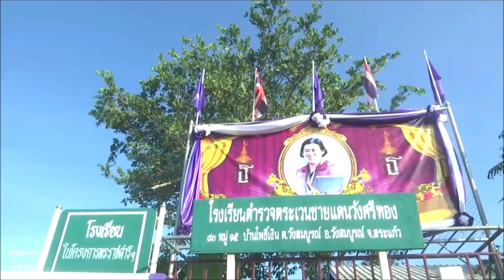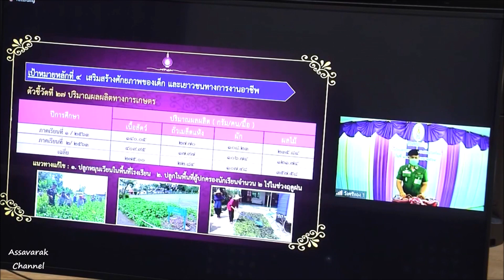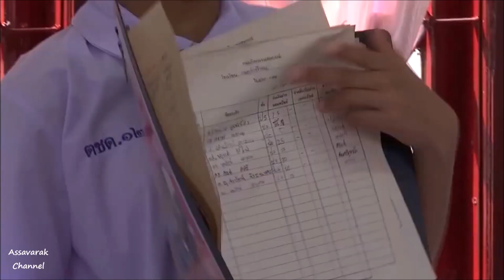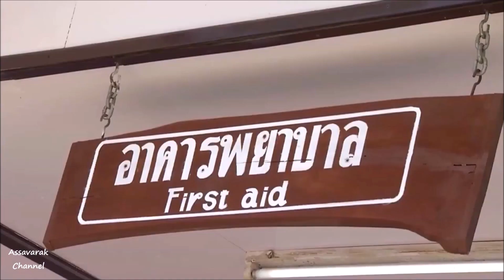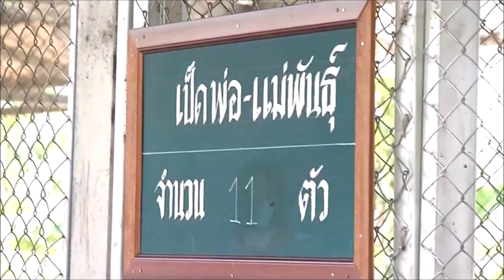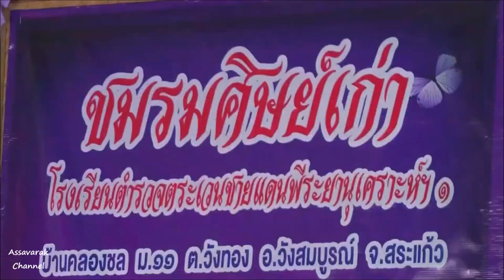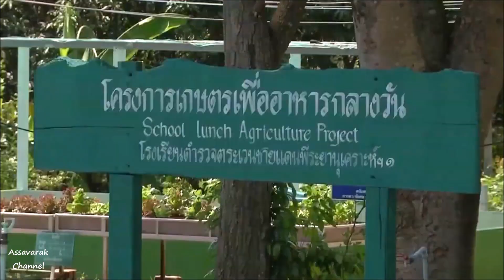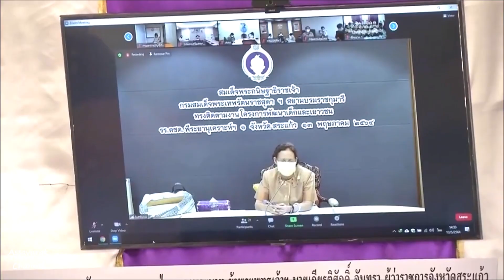กรมสมเด็จพระเทพฯ ทรงติดตามการดำเนินงานโครงการพัฒนาเด็กฯ ของโรงเรียนตำรวจตระเวนชายแดน สระแก้ว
สมเด็จพระกนิษฐาธิราชเจ้า กรมสมเด็จพระเทพรัตนราชสุดาฯ สยามบรมราชกุมารี ทรงติดตามการดำเนินงานโครงการพัฒนาเด็กและเยาวชนในถิ่นทุรกันดารตามพระราชดำริ ของโรงเรียนตำรวจตระเวนชายแดน สังกัดกองกำกับการตำรวจตระเวนชายแดนที่ 12 จังหวัดสระแก้ว ผ่านสื่ออิเล็กทรอนิกส์
เวลา 08.59 น. วันนี้ สมเด็จพระกนิษฐาธิราชเจ้า กรมสมเด็จพระเทพรัตนราชสุดาฯ สยามบรมราชกุมารี เสด็จออก ณ วังสระปทุม ทรงติดตามการดำเนินงานโครงการพัฒนาเด็กและเยาวชนในถิ่นทุรกันดารตามพระราชดำริ ของโรงเรียนตำรวจตระเวนชายแดน สังกัดกองกำกับการตำรวจตระเวนชายแดนที่ 12 จังหวัดสระแก้ว ผ่านสื่ออิเล็กทรอนิกส์
โดยที่โรงเรียนตำรวจตระเวนชายแดนวังศรีทอง ตำบลวังสมบูรณ์ อำเภอวังสมบูรณ์ ครูใหญ่ ได้กราบบังคมทูลรายงานผลการดำเนินงานโครงการฯ ปัจจุบัน เปิดสอนระดับชั้นอนุบาล 1 ถึงประถมศึกษาปีที่ 6 มีครู ตชด. 9 นาย นักเรียนชาย-หญิง รวม 138 คน ในปีการศึกษา 2563 เปิดเรียนเมื่อวันที่ 1 กรกฎาคม 2563 เนื่องจากสถานการณ์การแพร่ระบาดของโรคโควิด-19 ในระหว่างปิดการเรียนการสอน ครูตชด.ได้ไปเยี่ยมบ้านนักเรียนเพื่อช่วยสอนหนังสือและนำผลผลิตจากโครงการเกษตรเพื่ออาหารกลางวันไปมอบให้ครอบครัวนักเรียน
เวลา 10.45 น. ทรงติดตามผลการดำเนินงานของโรงเรียนตำรวจตระเวนชายแดนบ้านทุ่งกบินทร์ ตำบลวังใหม่ ซึ่งเปิดสอนตั้งแต่ชั้นอนุบาล ถึงประถมศึกษาปีที่ 6 มีนักเรียน 101 คน, ครู ตชด. 7 นาย โดยผลการดำเนินงานโครงการตามพระราชดำริต่าง ๆ อาทิ  ด้านการพัฒนาการเรียนการสอน ปีการศึกษาที่ผ่านมา นักเรียนมีผลสัมฤทธิ์เรียนดีขี้นตามลำดับ และได้ศึกษาต่อทุกคน ในช่วงสถานการณ์การแพร่ระบาดของโรคโควิด-19 สมเด็จพระกนิษฐาธิราชเจ้า กรมสมเด็จพระเทพรัตนราชสุดาฯ สยามบรมราชกุมารี ได้พระราชทานถุงยังชีพเพื่อการศึกษาโรงเรียน กพด.ร่วมใจต้านภัยโควิด-19 แก่นักเรียน ซึ่งมีใบงานเรียน, เมล็ดพันธุ์พืช รวมทั้งของใช้ส่วนตัว โดยโรงเรียนฯ มีมาตรการการเฝ้าระวังอย่างเคร่งครัดด้วยการจัดครูไปสอนที่บ้าน จัดเป็นกลุ่มละ 3-4 คน ที่อาศัยอยู่  กลุ่มบ้านใกล้กัน
ด้านกิจกรรมการประกอบอาหารกลางวัน และการแปรรูปผลผลิตที่ได้จากโครงการเกษตรเพื่ออาหารกลางวัน ฝึกให้นักเรียนได้ปฎิบัติจริง มีศูนย์ศึกษาการพัฒนาเขาหินซ้อนอันเนื่องมาจากพระราชดำริ จังหวัดฉะเชิงเทรา เข้ามาถ่ายทอดความรู้และสนับสนุนเมล็ดพันธุ์พืช, พันธุ์สัตว์ทำให้มีวัตถุดิบเพียงพอ เพื่อนำไปประกอบอาหารกลางวัน และได้ปลูกฝังนักเรียนให้ดำเนินชีวิตตามหลักปรัชญาเศรษฐกิจพอเพียง มีทักษะการทำเกษตรปลอดสารพิษ  สามารถนำความรู้ไปขยายผลสู่ผู้ปกครองและชุมชนได้ เช่น ปลูกพืชผักสวนครัว, เลี้ยงกบ, ไก่ไข่, เป็ด และปลาดุก นอกจากนี้  สำนักบริหารพื้นที่อนุรักษ์ที่ 1 (ปราจีนบุรี) กรมอุทยานแห่งชาติ สัตว์ป่าและพันธ์ุพืช ได้สนับสนุนพันธุ์ปลาน้ำจืด เช่น ปลานิล, ปลาตะเพียน, ปลายี่สก, พันธ์ุกบ, ก้อนเชื้อเห็ดฟาง และพันธุ์กล้าไม้ป่า สร้างจิตสำนึกให้นักเรียนมีส่วนร่วมการอนุรักษ์ทรัพยากรธรรมชาติ เพื่้ิอสนองพระราชดำริ ตามโครงการอนุรักษ์ทรัพยากรธรรมชาติและสิ่งแวดล้อม
เวลา 13.31 น. ทรงติดตามการดำเนินงานของโรงเรียนตำรวจตระเวนชายแดนพีระยานุเคราะห์ 1 ตำบลวังทอง ซึ่งเปิดสอนระดับก่อนปฐมวัย ถึงประถมศึกษาปีที่ 6 ปัจจุบัน มีครู ตชด. 6 นาย และนักเรียน 77 คน โรงเรียนฯ ดำเนินงานโครงการตามพระราชดำริ ตั้งแต่ปี 2560 เพื่อพัฒนาศักยภาพอย่างสมดุลให้แก่เด็กและเยาวชน รวมถึงการส่งเสริมโภชนาการและสุขภาพอนามัยแม่และเด็ก ช่วงสถานการณ์โควิด-19 โรงเรียนฯ ได้ทำความเข้าใจกับผู้ปกครอง และจัดกิจกรรมให้กับนักเรียน ด้วยการมอบใบงานตามบ้าน จัดการเรียนรู้ผ่านระบบออนไลน์ในกลุ่มที่มีศักยภาพ สำหรับกลุ่มที่ไม่สามารถออนไลน์ได้ จะแจกสื่อ 60 พรรษาฯ ในการเรียนรู้ทดแทน นอกจากนี้ ได้ขยายโอกาสทางการศึกษา เพื่อให้นักเรียนมีผลสัมฤทธิ์ทางการเรียนเพิ่มขึ้น ที่ได้พัฒนาครู ด้วยการอบรมเสริมความรู้กับหน่วยงานที่เกี่ยวข้องต่าง ๆ จัดสื่อการสอนเพิ่มเติม ทำให้สนใจเพิ่มขึ้น เช่น การสอนภาษาอังกฤษ ให้นักเรียนได้ปฎิบัติจริง ช่วยให้สะกดคำ บอกความหมาย และสามารถนำไปใช้ในชีวิตประจำวันได้
จากนั้น ได้ทอดพระเนตรกิจกรรมต่าง ๆ อาทิ กิจกรรมการประกอบเลี้ยงอาหารกลางวัน มีผู้ปกครอง สลับมาประกอบอาหาร วันละ 3 คน โดยใช้วัตถุดิบจากโครงการเกษตรเพื่ออาหารกลางวันที่มีเพียงพอ ปลูกพืชผักหมุนเวียนตามฤดูกาล ปลูกผักปลอดสารพิษ ให้นักเรียนแต่ละชั้นดูแลแปลงผักแต่ละชนิด หลังเลิกเรียน รวมทั้ง การประมง เลี้ยงกบ ปลาดุก, ปศุสัตว์ เลี้ยงไก่ เป็ด  ได้ผลผลิตเพียงพอ เหลือแจกจ่ายให้กับชุมชน สามารถให้ความรู้แก่ชุมชน และเก็บเมล็ดพันธุ์เข้าศูนย์ฯ เพื่อใช้ต่อไปได้ ส่วนกิจกรรมฝึกอาชีพ มีวิทยาลัยเทคนิคสระแก้ว เข้ามาให้ความรู้ในการตัดผมชาย ตามหลักสูตร ลดเวลาเรียน เพิ่มเวลารู้ นักเรียนสามารถเปิดให้บริการตัดผมแก่นักเรียนด้วยกัน และชาวบ้านในชุมชน หลังเลิกเรียนโดยไม่เสียค่าใช้จ่าย รวมทั้ง มีกิจกรรมอนุรักษ์และสืบทอดวัฒนธรรมภูมิปัญญาท้องถิ่น เช่น การสานตะกร้า มีปราชญ์ชุมชนมาให้ความรู้ เดือนละ 2 ครั้ง เพื่อฝึกทักษะ สามารถนำไปประกอบอาชีพได้
โอกาสนี้ มีพระราชดำรัสชื่นชมถึงผลการดำเนินงานของโรงเรียนตำรวจตระเวนชายแดนทั้ง 3 แห่ง ที่มีความก้าวหน้าเพิ่มมากขึ้น